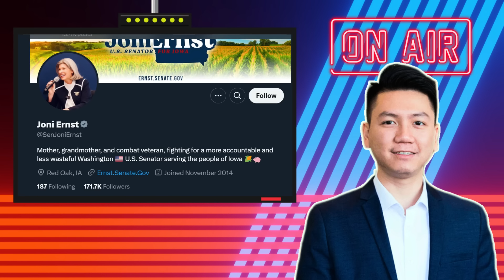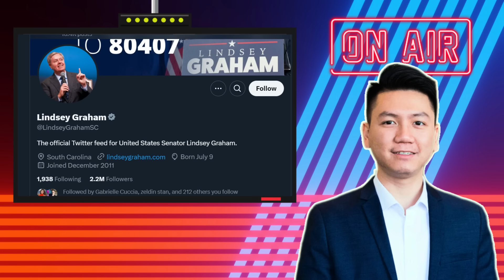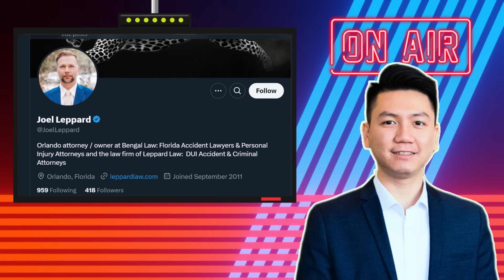22NOV24 | ĐẦM LẦY THỞ PHÀO NHẸ NHÕM VÌ ÔNG GAETZ RÚT LUI!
22NOV24 | ĐẦM LẦY THỞ PHÀO NHẸ NHÕM VÌ ÔNG GAETZ RÚT LUI!